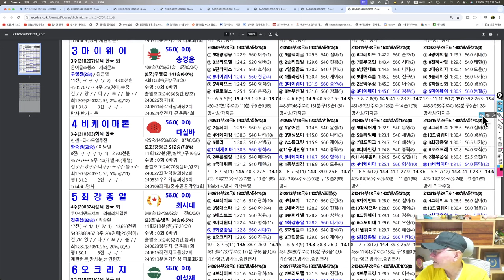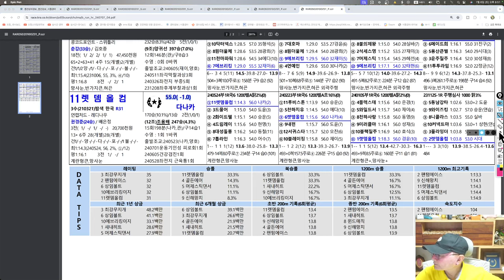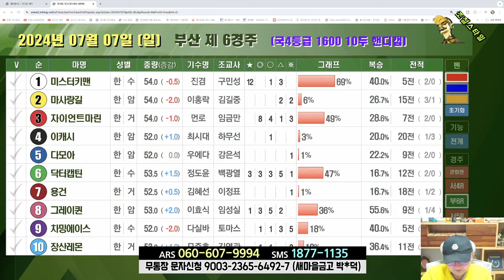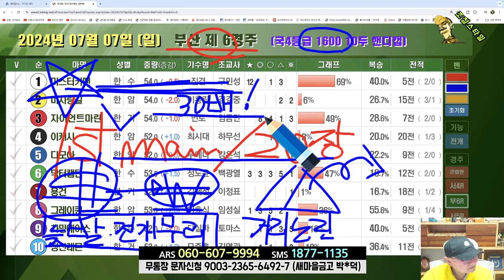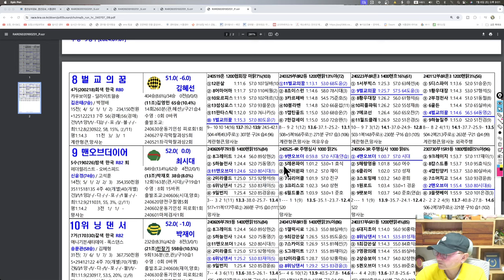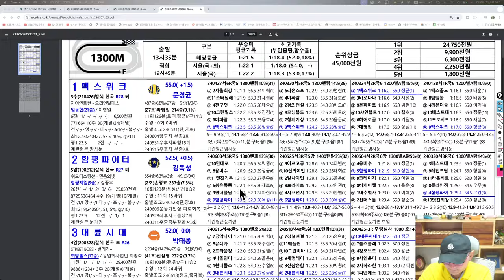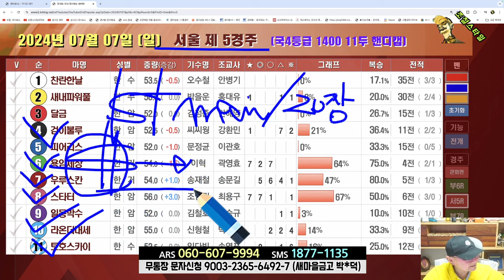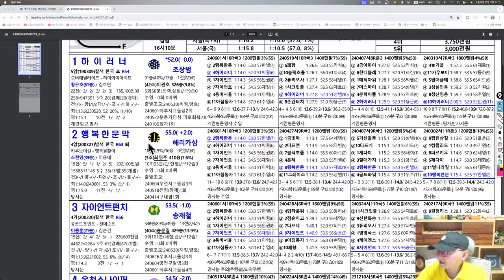[경마] 조철스타일 경마/ [7/7/일요] 실전베팅 / 징검다리 UCC